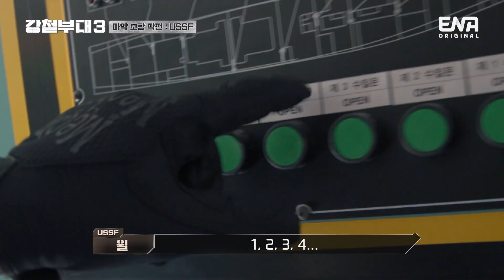[강철부대3 하이라이트] 스피드, 기습, 맹렬함, 사주경계 모든걸 완벽하게 해내는 USSF! 빨라도 너무 빠르다! | ENA 채널 | 매주 화요일 밤 10시 30분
USSF의 마약 소탕 작전!
빨라도 너무 빠른 USSF의 돌파력!
아무도 우리를 막지 못 해!

〈강철부대3〉 ENA 채널 x 채널A 공동 제작

Genie TV 1번/ skylife 1번/ HCN 1번/ Btv 40번/ U+ 72번/ LG헬로 38번/ 딜라이브 58번/ CMB 37번/ Btv 알뜰 57번